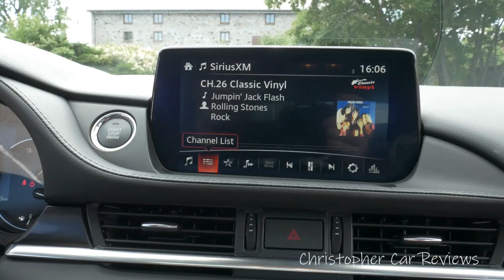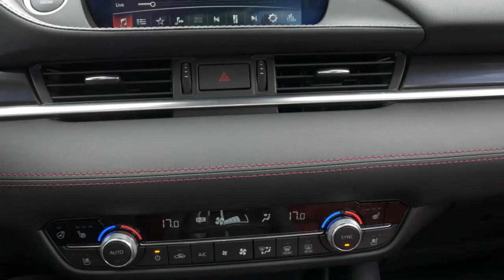Essai Mazda 6 2021 | Kuro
Un essai routier du Mazda 6 Kuro 2021